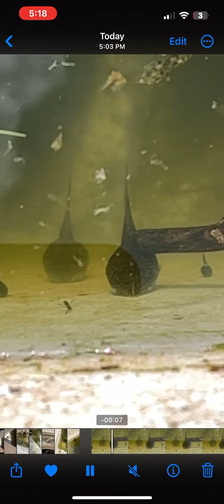The frogs I have found in my pool 🐸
All the frogs I have found in my pool videos and pictures ENJOY!!!